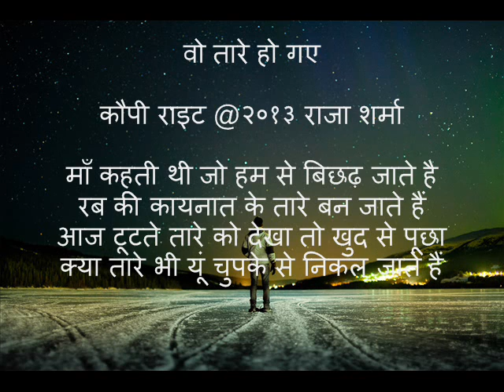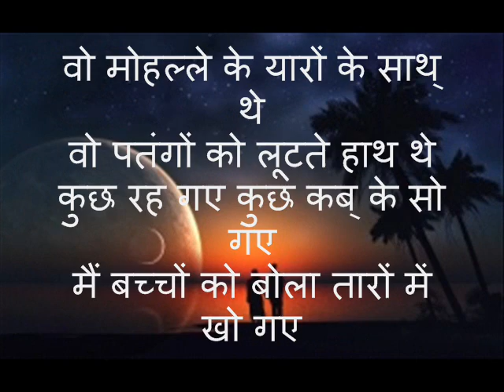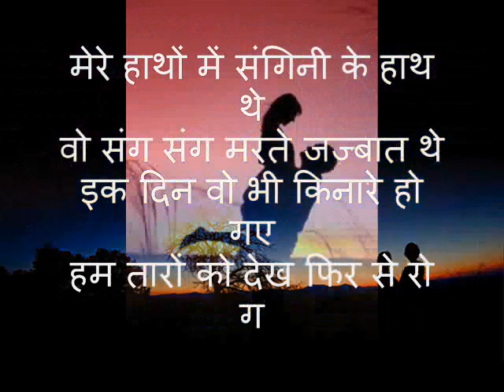वो तारे हो गए: Wo Taare Ho Gaye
ये राजा शर्मा जी द्वारा प्रस्तुत की गयी दिल को छू लेने वाली एक दर्द भरी कविता है.
कृपया हमारी चैनल पर अन्य वीडियोस भी देखिये और अपने दोस्तों के साथ भी सांझा कीजिये. धन्यवाद.